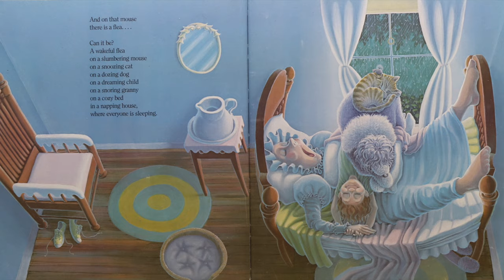The Napping House - By Audrey Wood | Kids Books Read Aloud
The Napping House by Audrey Wood - On a cozy bed lie a snoring granny, a dreaming child, a dozing dog, a snoozing cat, and a tiny slumbering mouse. But then an unexpected visitor arrives to interrupt this rainy afternoon at the napping house . . . where no one now is sleeping!